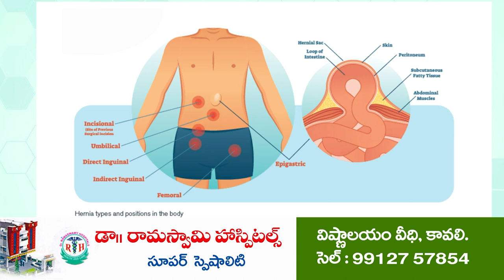సంతోషంగా ఆహ్వానిస్తున్నారు | Gadapa gadapa ku | MLA Ramireddy Pratapkumar Reddy | Kavali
కావలి 33వ వార్డులో 176 వ గడప గడపకు మన ప్రభుత్వం కార్యక్రమం
వార్డు ఇంచార్జీ అమర వేదగిరి గుప్త ఆధ్వర్యంలో ఇంటింటికీ తిరిగిన ఎమ్మెల్యే ప్రతాప్ కుమార్ రెడ్డి
దేశంలోనే జగన్ పాలన ఆదర్శవంతమైనదని ఎమ్మెల్యే కితాబు